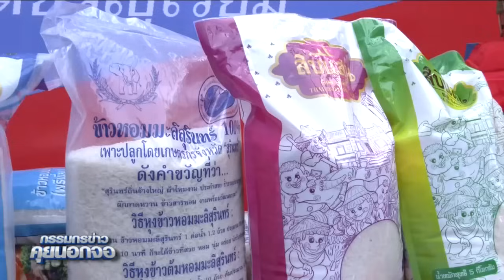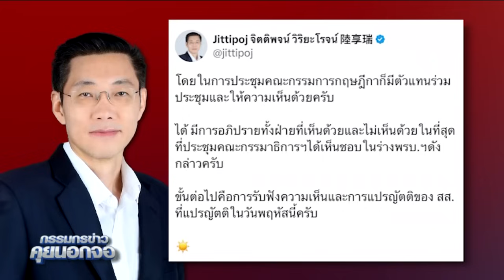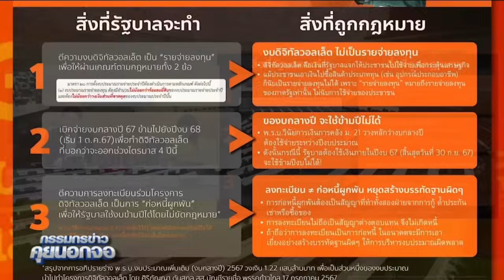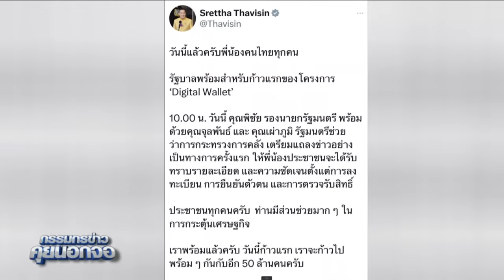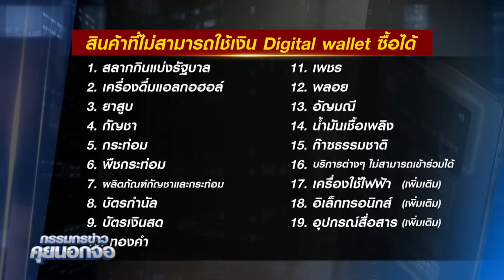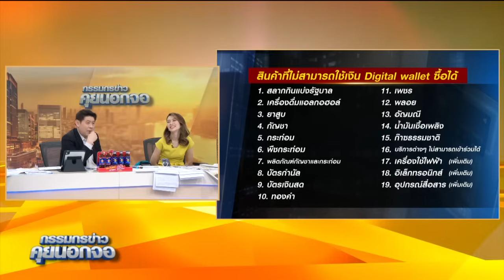รายงานผลประชุม Digital wallet 10,000 บาท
รายงานผลประชุม Digital wallet 10,000 บาท#กรรมกรข่าวคุยนอกจอ คุยนอกจอ สรยุทธสุทัศนะจินดา ก้าวไกล เพื่อไทย รัฐบาล เศรษฐาทวีสิน ทักษิณ พิธา ศิริกัญญา อนุทิน ภูมิธรรม เผ่าภูมิ อุ๊งอิ๊ง ศิริกัญญา Digital wallet